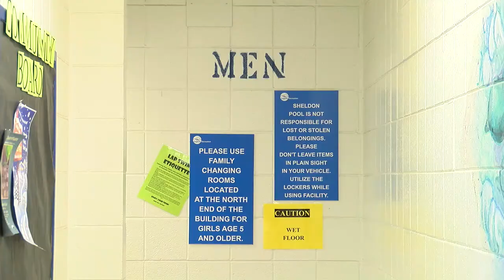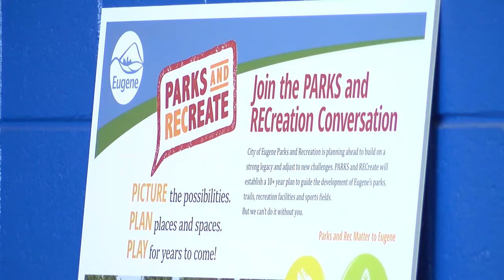Showering with Strangers